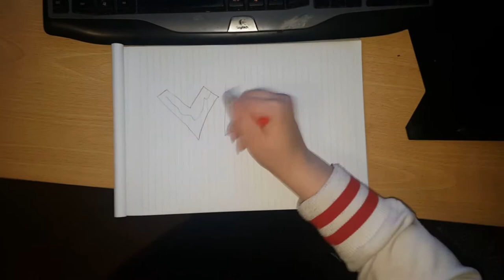It's All About That Bass - Mr VS Mrs - Vlog 7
.Please Ignore
vlogbrothers,
vlogger,
vlogs by dk4l,
vlogaftercollege,
vlogcams,
vlogmas,
vlogging camera,
vloggingblonde,
vlogs 2016,
mario e vlog,
vlog first day of school,
vlog first day of high school,
vlog family,
vlog fest,
vlog father,
vlog fail,
vlog first day of school 2016,
vlog father studio c,
vlog fight,
vlog first day of college,
f vlogs,
f eur de vlog,
f&j vlog,
m.f.vlog life,
f.d.a vlogs,
vlog getting my nails done,
vlog girl,
vlog getting braces,
vlog gear,
vlog gone wrong,
vlog getting my hair done,
vlog getting a puppy,
vlog gopro,
vlog getting my iphone 6,
vlog grwm first day of school,
g vlogs,
g vlogger,
becky g vlog,
julie g vlogs,
alex g vlog,
ali g vlogs,
captain g vlogs,
kassem g vlog,
alana g vlogs,
vince g vlog,
vlog h3cz daily upload vlog da,
vlog high school,
vlog haul,
vlog haircut,
vlog hawaii,
vlog how to,
vlog homecoming,
vlog house,
vlog haunted house,
vlog hospital,
h vlogs,
da h vlog,
m&h vlogs,
stephen h vlog,
h bomb vlogs,
h.r blogs,
dark vlog h & v,
h star vlogs,
d.h vlogs,
m and h vlogy,
vlog indonesia,
vlog ideas,
vlog it like your names shaycarl pewdiepie,
vlog in north korea,
vlog india,
ivlog,
i vlog with my phone,
i clogged all my summer,
i vlogging,
i vlog 24 7,
i'm pregnant vlog,
i'm moving vlog,
l.a. beast vlogs,
l for lee vlog,
gh4 v log l,
l.a. beats vlogs,
panasonic gh4 v log l,
panasonic v log l,
vlog master,
vlog mexico,
vlog minh hai,
vlog makeup,
blog malaysia,
vlog miami,
vlog mall,
mo vlogs,
mo vlogs dad,
m vlogger,
m vlogscam,
mo vlogs exposed,
m vlogai,
mo vlogs lamborghini,
mo vlogs music video,
vlog node,
vlog novelero,
vlog new york,
vlog nation,
vlog north korea,
vlog nyc,
vlog new york city,
vlog nail salon,
vlog nails,
vlog number 1,
n vlogs,
canon powershot n vlog,
canon n vlog,
lexi a-n vlog,
vlog wet n wild,
van bloggers,
v_n vloggers,
ryan n vlog,
k.e.n vlogs,
n scale vlog,
vlog of purple summer,
vlog on,
vlog on iphone 6,
vlog on the way to jacobs house,
vlog of the gods,
vlog of the day,
vlog of eli,
vlog of dk4l,
vlog orlando,
vlog on iphone,
o vlogs,
o vloga,
o vlog de tudo,
steve o vlog,
johnnyo vlogs,
steve o vlog channel,
tom o vlog,
vlog ra o rieng,
o vlog do coringa s02e05,
blog o vlog,
vlog philippines,
vlog pewdiepie,
vlog popularmmos,
vlog prom,
vlog pewdiepie shoutout winners holy crap i can't believe it,
vlog parody,
vlog prilly latuconsina,
vlog pokemon go,
vlog party,
blog paris,
p vlogs,
retchy p vlog,
retchy p vlog 5,
master p vlog,
styles p vlog,
p reign vlog,
p diddy vlog,
p&o cruise vlog,
p rico vlog,
p diddy vlog 2014,
vlog quinceanera,
vlog q&a,
vlog qatar,
vlog q u0026a,
vlog quebec,
vlog quad,
vlog qartulad,
vlog queen,
vlog qahtan halilintar,
vlog quang vinh,
q vlogs,
schoolboy q vlog,
schoolboy q vlog 2015,
vlogbrothers q and a,
mo vlogs q and a,
samika vlogs q and a,
squiddy vlog q and a,
ilies vlogs q&a,
vloggingblonde q&a,
#1 vlog q&a isamu,
vlog rhett u0026 link,
vlog raditya dika,
vlog romanatwood,
vlog rachel vennya,
vlog rezaoktovian,
vlog ricegum,
vlog rapper,
vlog rant,
vlog randy martin,
r bloggers,
r vlog baby muntah,
r vlogs and gaming,
r vlog babe,
golf r vlog,
j&r vlogs,
yes r vlog,
mix r vlog,
yes r vlog 2,
vlog songs,
vlog setup,
vlog shopping,
vlog school,
vlog salshabilla adriani,
vlog squad,
vlog series,
vlog snl,
vlogmas day 9 vlogbby11,
two 9 vlog,
9 11 vlog,
terroriser vlog 9,
vlogmas day 9,
vlogbrothers 9 11,
9 week pregnancy vlog